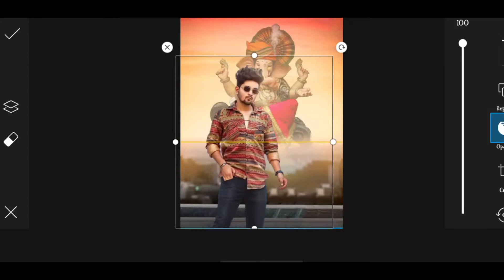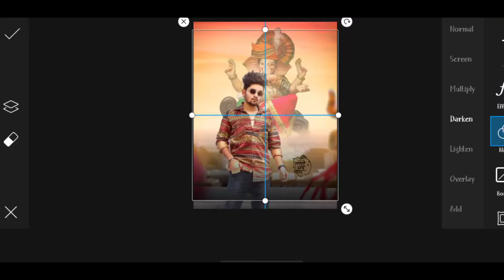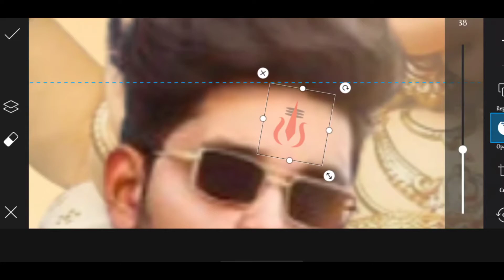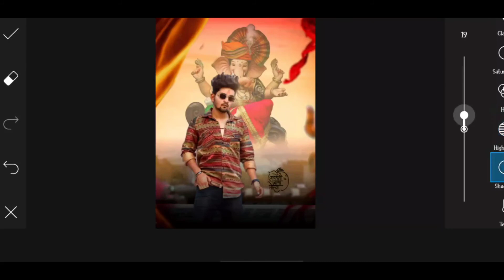😲Ganesh Chaturthi🔥Photo Editing PicsArt Bappa❣️Phot🔥 Editing 2022 ||Gaesh Photo Editing❣️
1. Photo editing Pics/rt

2. PicsArt Tutorial

3. PicsArt photo editing 4. Lightroom photo editing

5. Autodesk photo editing 6. Snapseed photo editing

7. Editing Tutorial 8. Photo editing

9. photo editing

10. snapseed photo editing 11. editing

12. snapseed editing

13, picsart photo editing

11. skin smooth photo editing

15. photo editing app

16. photo editing apps

17. best photo editing 18. lightroom photo editing

19. photo

20. photo edit

21. new photo editing 22. picsart editing

23. online photo editing 24. photo editing online

25. oil pant photo editing 26, top photo editing apps

27. photo editing tutorial

28. oil paint photo editing

29. trending photo editing 30. photo editing snapseed